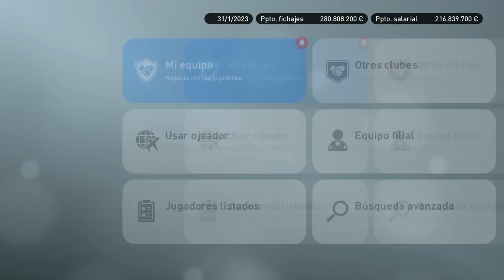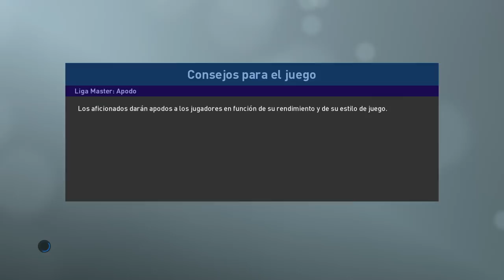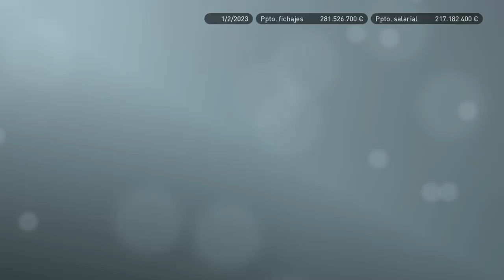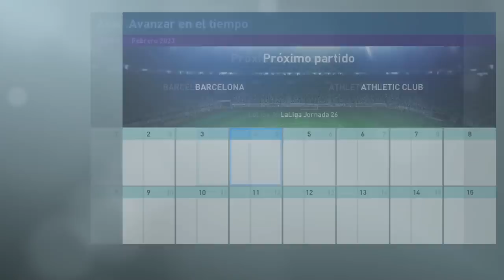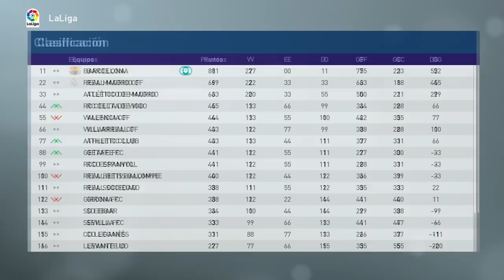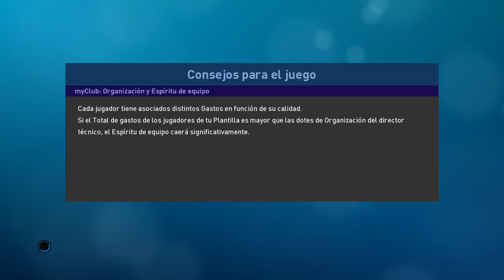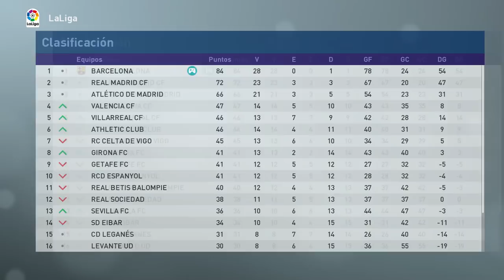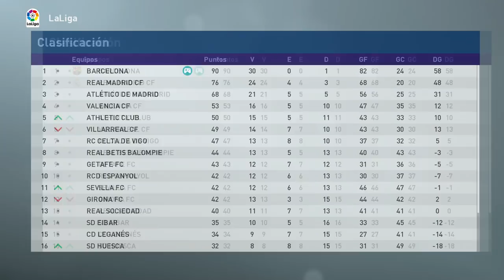PES 2019 LIGA MASTER | BARCELONA | LOS NUEVOS CAPITANES #54